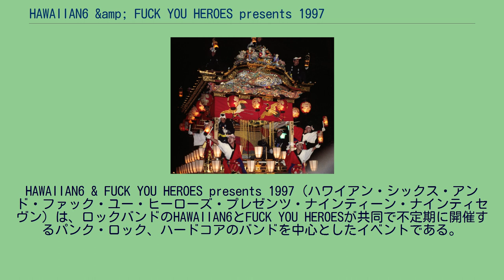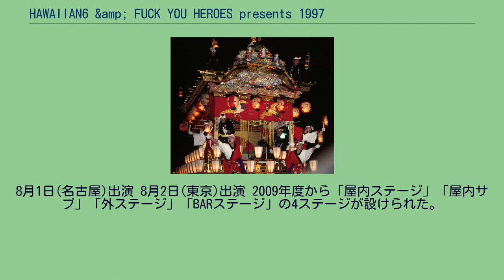HAWAIIAN6 &amp; FUCK YOU HEROES presents 1997